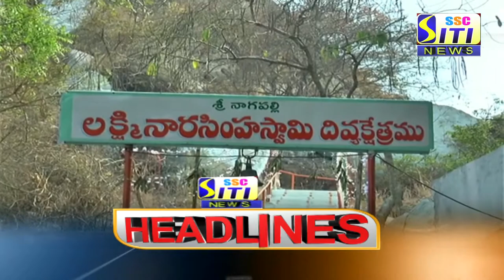SITI CHANNEL HEADLINES PEDDAPALLI 27-03-2021